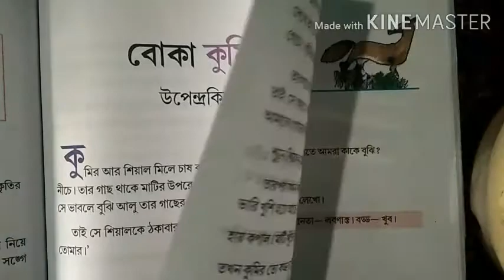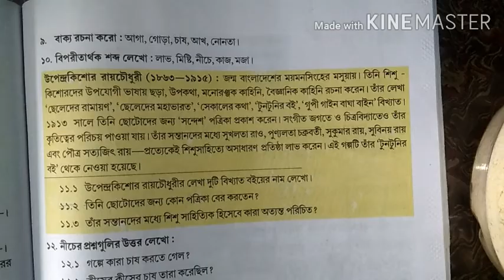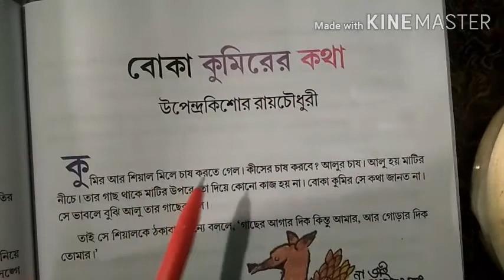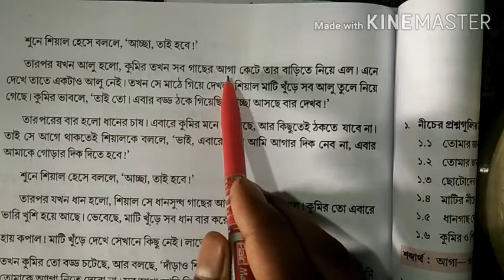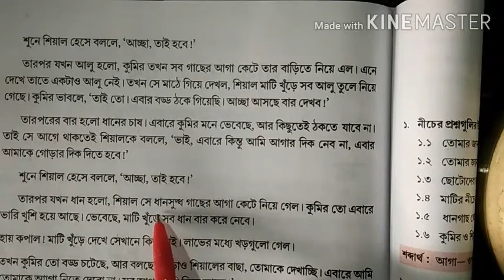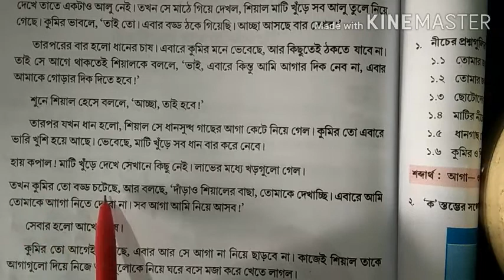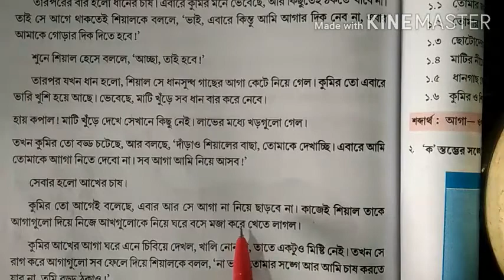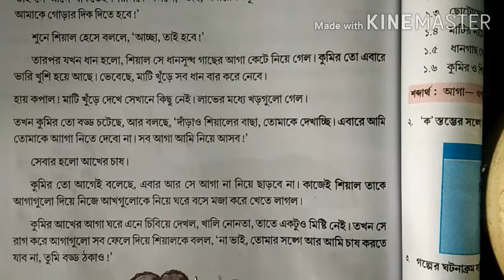বোকা কুমিরের কথা।। উপেন্দ্রকিশোর রায়চৌধুরী boka kumirer kotha#upendra kishor Roy chowdhury# part -2